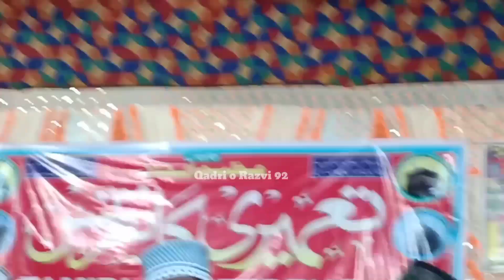labbaik ya rasool allah nabi nabi naat by asad iqbal kalkattavi new naat 2024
labbaik ya rasool lallah

nabi nabi

new naat asad iqbal kalkattavi